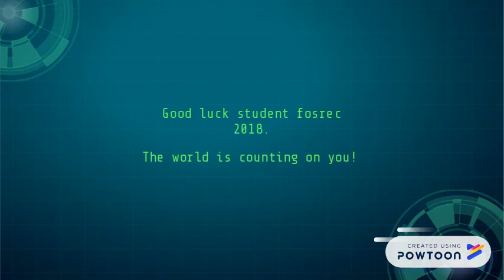181101 CSC434 Mission Imposible